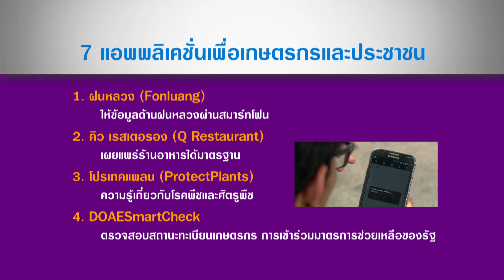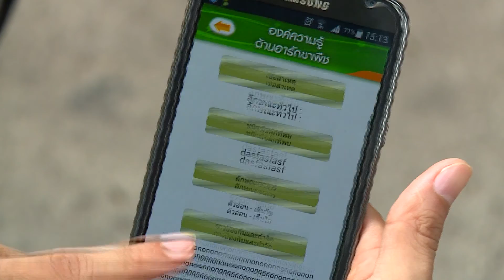7แอป เพื่อการเกษตร เข้าถึงข้อมูลข่าวสาร